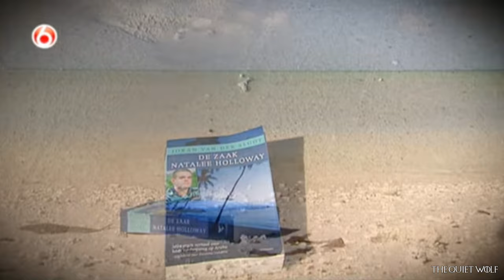Peter R. de Vries | Eerbetoon | Tribute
Mijn eerbetoon aan Peter R. de Vries.
My tribute to Peter R. de Vries.
My gear.
➡️ Canon EOS R6
➡️ Rode Wireless Go 2 microphone
➡️ Go Pro Hero 7
➡️ Sirui Star 8 + E-10Tripod

Software.
➡️ Adobe premiere pro
➡️ After effects
➡️ Adobe photoshop

Questions :
What is my accent ?
Dutch, from Belgium.
Dutch, from Belgium.